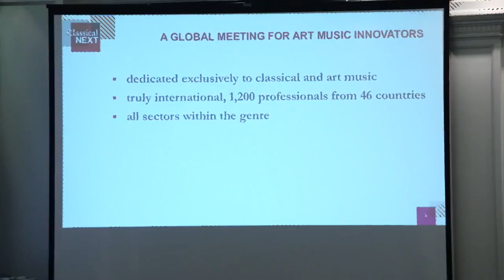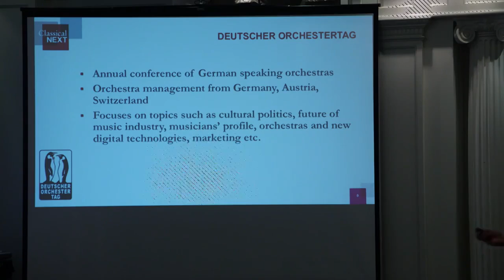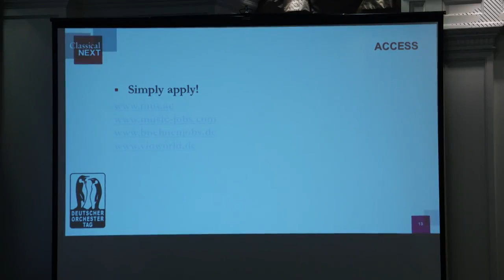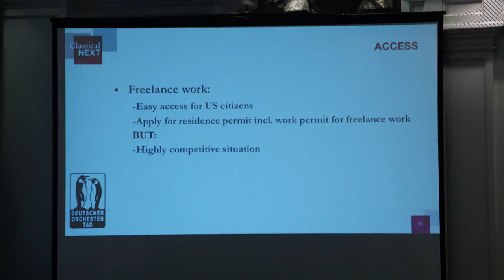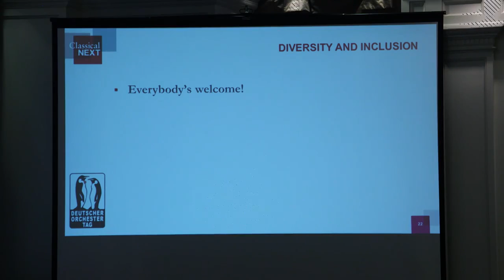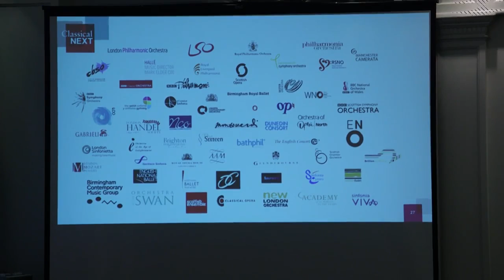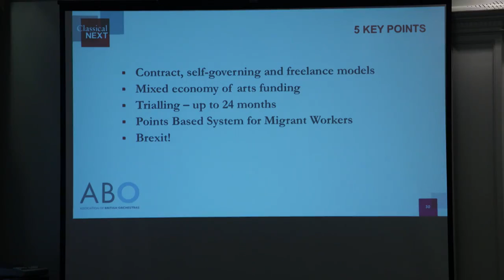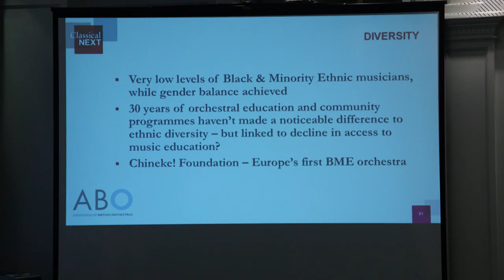Insights into Europe: Navigating the orchestra scene in Germany and the UK | SphinxConnect 2017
Classical:NEXT is an annual, global conference and networking meeting for all branches of the art music tree. 1,200 professionals from over 45 countries gather each May to exchange, learn, team up and further both their own careers and the future of the genre as a whole. Europe, with the highest concentration of classical music activity, boasts the largest participation. In this session, leaders of two of the leading European orchestra associations offer insights into the workings within their respective countries, offering tips and advice on how to go about initiating and maintaining a career as well as their perspectives on the subject of diversity and inclusion in both Germany and the UK. In the spirit of Classical:NEXT, this session feature interaction with the audience.